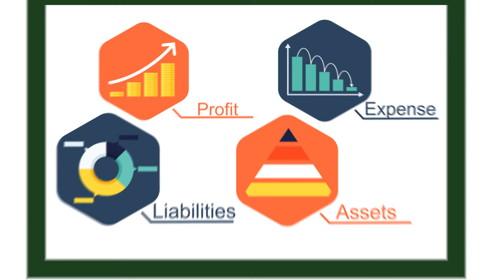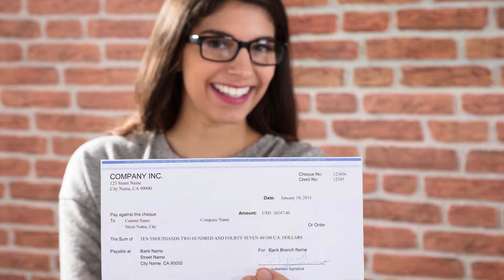Fraud Tips - Oversharing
In this fraud tip, we explain how oversharing, especially among teens can expose personal info to fraudsters.

Learn how to detect various frauds and how to prevent them in your business